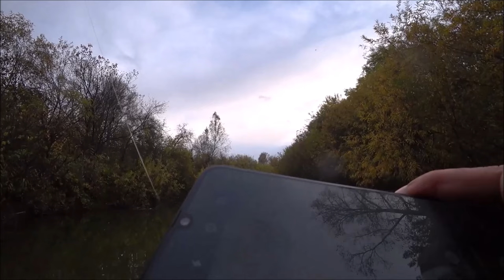МИКРОДЖИГ В ЗАБРОДКУ В СЕНТЯБРЕ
Доброго всем времени суток)))